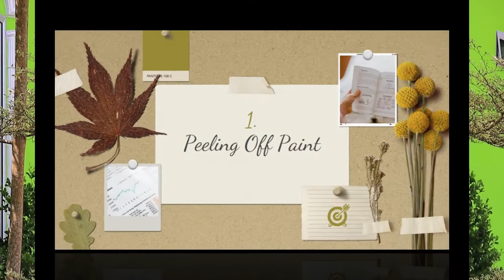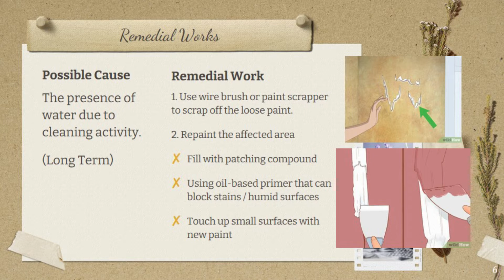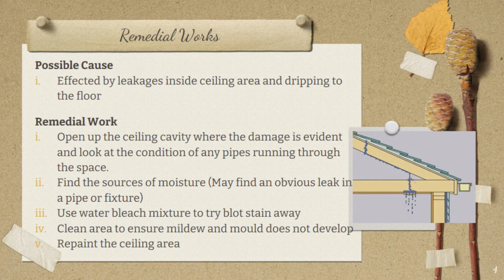IDENTIFYING BUILDING DEFECTS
Building Pathology II: Task 1